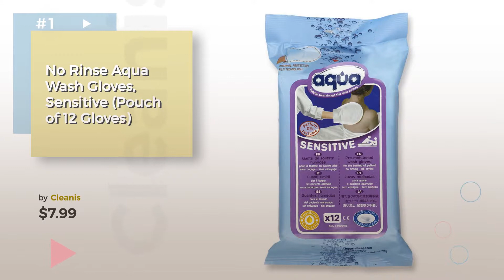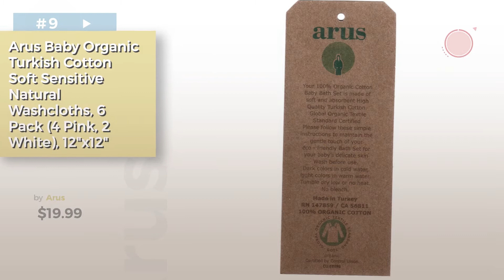Washcloths & Wash Gloves Best Sellers Collection // Washcloths & Towels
+ Washcloths & Wash Gloves Best Sellers Collection

No Rinse Aqua Wash Gloves, Sensitive (Pouch of 12 Gloves) by Cleanis

Baby Muslin Washcloths and Towels - Natural Organic Cotton Baby Wipes - Soft Newborn Baby by Mukin

AmazonBasics Cotton Face Towel, 24 - Pack by AmazonBasics

Dinky Ninky Washcloths All Natural Cleaning Wipes, Reusable Soft Organic Cotton Bamboo by Dinky Ninky

Teddykins Bamboo Baby Washcloths/Wipes, Organic, Extra Soft, Reusable Baby Towels for by Teddykins

Healthy-Home Muslin Baby Washcloths and Bath Towels. (6 Pack, 12''12'') 100% Premium by Healthy-Home

Bamboo Baby Washcloths – Softest, Natural Cloths Perfect for Sensitive Skin – 6 by Le Petit Bamboo